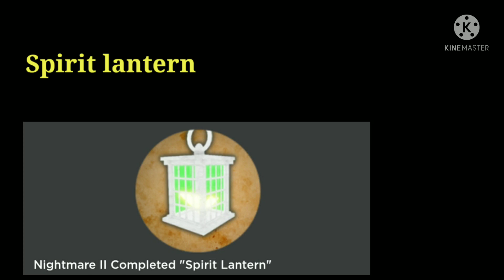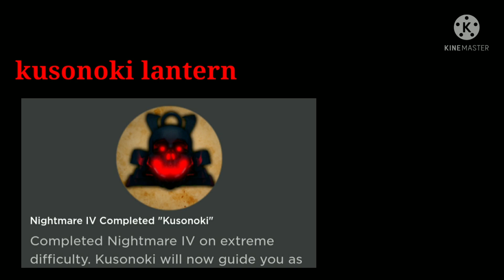The Mimic - Which lantern is the best and useful???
ye this video i will make with lantern is the best and good for playing!!!